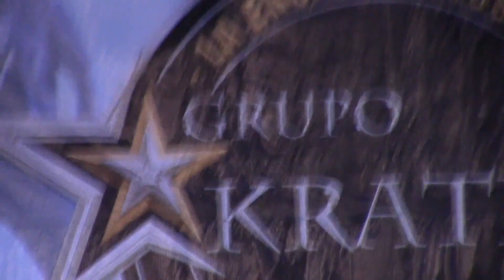Grupo Krater - Mix Chunchacazo # 1 - Carnavalito Barrio Concepción San Miguel 2017